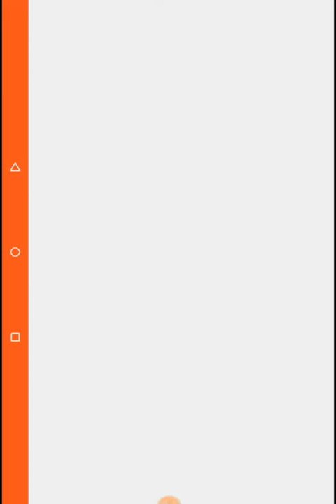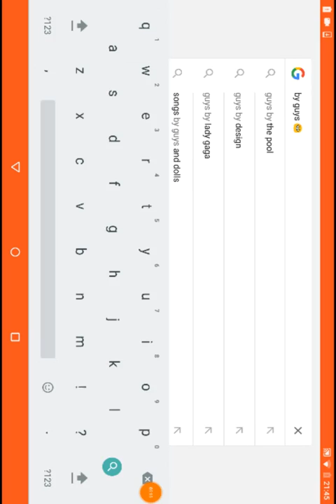Some more games